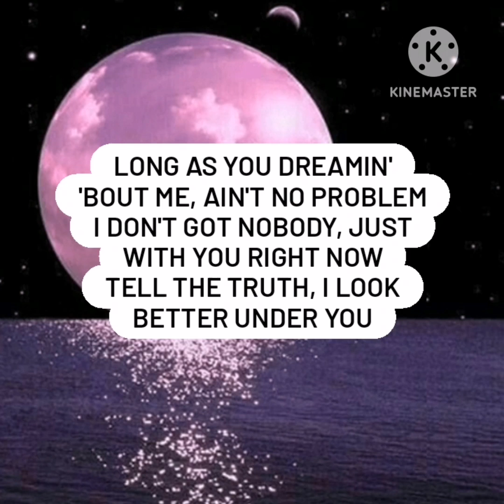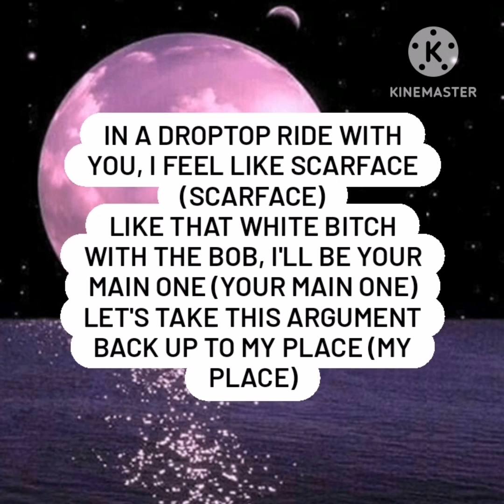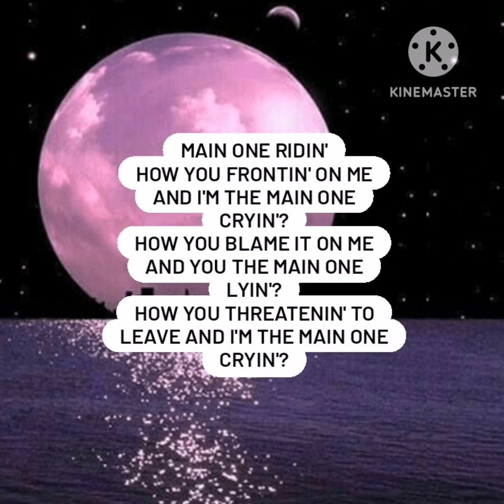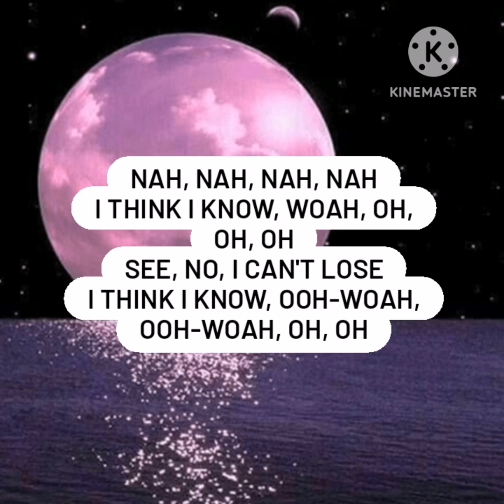SZA-SNOOZE[LYRICS] 💎sza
SZA’s New Album “SOS” // Available Everywhere Now!